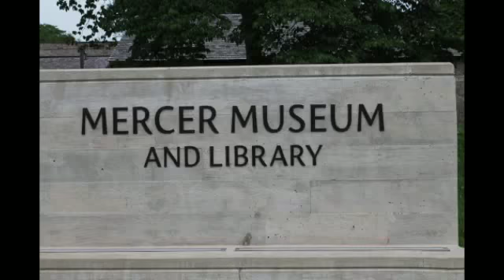Mercer Museum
The Mercer Museum is a historical museum located in Doylestown, Pennsylvania, United States. It was founded and designed by Henry Chapman Mercer, an American archaeologist, collector, and tile-maker. The museum is named after Mercer himself.

The Mercer Museum is known for its unique architecture, as it is housed in a six-story concrete castle-like building. It was constructed between 1913 and 1916 and was designed to display Mercer's extensive collection of tools, artifacts, and objects from everyday life in pre-industrial America.

The museum's collection consists of more than 40,000 items, which include tools, household objects, agricultural implements, early American furniture, and decorative arts. Mercer was interested in preserving the material culture of the 18th and 19th centuries, and he meticulously collected and documented these items.

Visitors to the Mercer Museum can explore the various floors of the castle-like building, each dedicated to a different aspect of early American life. Exhibits showcase tools used by various tradespeople such as blacksmiths, coopers, and tinsmiths. The museum also features displays of early transportation, including carriages and wagons.

In addition to the permanent exhibits, the Mercer Museum hosts temporary exhibitions, educational programs, and events throughout the year. It provides an opportunity for visitors to learn about and engage with the history and craftsmanship of early America.

Overall, the Mercer Museum is a unique and fascinating institution that offers a glimpse into the material culture and daily life of early America. It is a popular destination for history enthusiasts, students, and families interested in exploring the rich heritage of the United States.